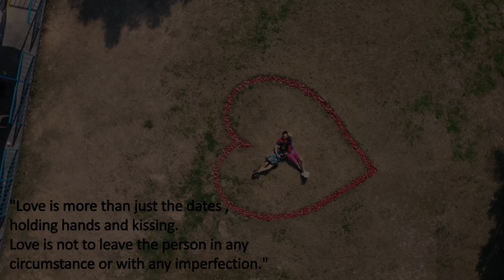Woh Ladki-The Romantic Love Story By Rudy Rahul Sharma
Song And Story By Rudy Rahul Sharma
Other credits given in the song end page.
Singers - Akshay Gharde, Ananya Pandey
Lyricist - Rudy Rahul Sharma
Music director - Moziki Shivam Shukla